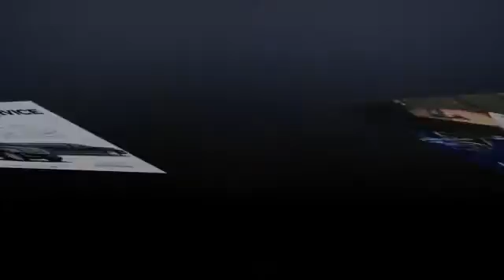phoenix car service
If you are looking a car on rent in or out for phoenix. Just click limoservicephoenix.com and book your car at affordable prices with impressive services. Search for phoenix car service.27/7 Customer supports.